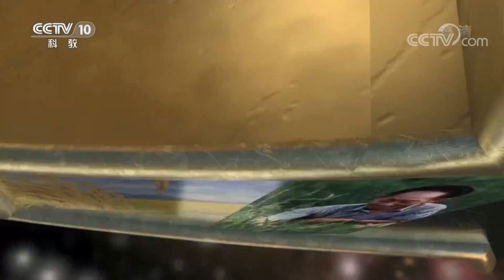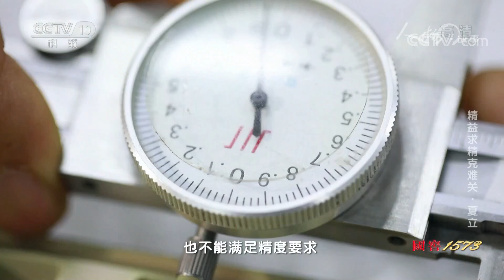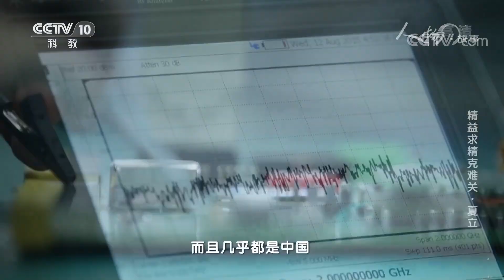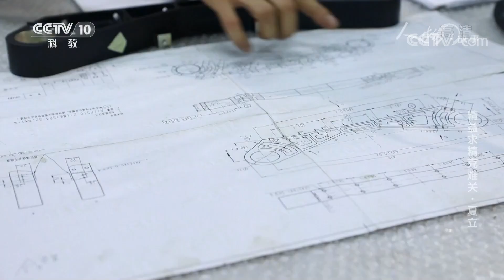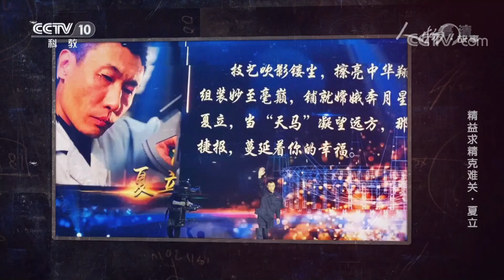《人物·故事》 20200810 精益求精克难关·夏立| CCTV科教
本期节目主要内容： “天马”望远镜在制作过程中1毫米被分成了100份，每一份称作“1丝”，中国电子科技集团公司第54所的高级钳工夏立就是一个在“丝”的维度上工作的人。精准指向的核心是一个钢码盘，就算用最先进的磨床机器加工后精度也只能达到0.02毫米，夏立打磨到了0.002毫米。更多精彩，敬请收看。 （《人物·故事》 20200810 精益求精克难关·夏立）
《人物·故事》讲述新时代为幸福生活而奋斗的奋斗者的故事，彰显时代精神。节目日常表现形式为“虚拟演播室+主持人+短片”，虚拟演播室通过对场景图片、影像、三维等元素的变换，营造讲故事的悬念感，将观众带入情境。短片重点讲人物的二、三事，从细节故事入手，以小见大，立体讲述主人公的传奇故事，塑造以“奋斗的人生最幸福”为核心的时代精神。